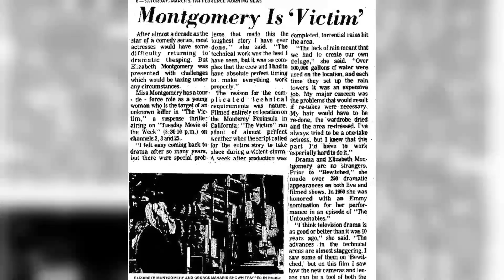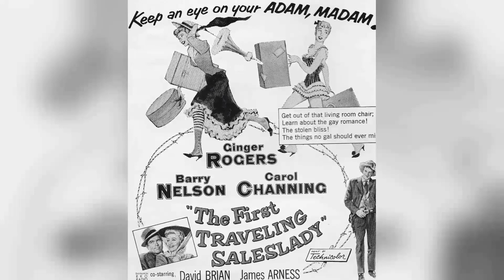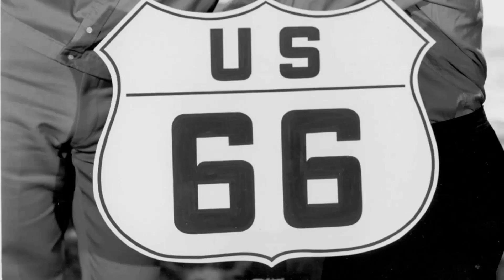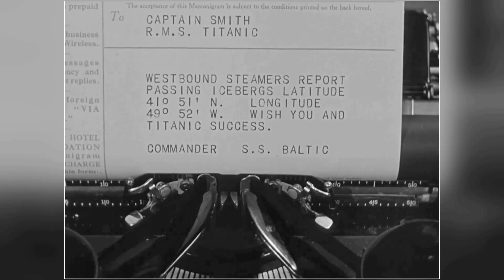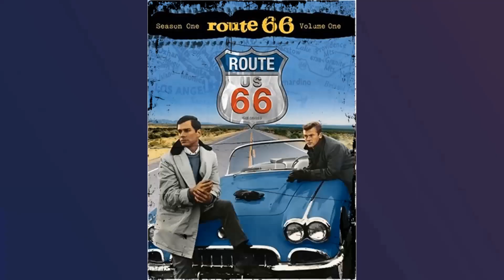Have You Remembered Route 66 TV Series? The Cinematic Ghost of the Past That's Forgettable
Martin Milner as Tod Stiles
George Maharis as Buz Murdock
Glenn Corbett as Linc Case
James Brown as Captain Strode
Alex Cord as Michael Tiffin
Edward Asner as Carl Selman
Bert Remsen as Skeats
Lois Smith as Anna Volovich
Nina Foch as Samantha
Frank Overton as Andy Ferguson
Guy Raymond as Arty
Elizabeth MacRae as Betsy
Oliver McGowan as Ernie Bassard
Janice Rule as Charlotte Duval
Betty Field as Dorothea Colby
Susan Oliver as Chris Sinclair
Jack Warden as Adam Darcy
Albert Salmi as Aaron Kronberg
Lois Nettleton as Isabelle
Anne Helm as Janie Nickerson
John Larch as Bill Morrison
Robert Duvall as Arnie
Lon Chaney Jr. as Colby
Beatrice Straight as Elena De Amundo
Roger C. Carmel as Otis Tiffin
Conrad Nagel as Dr. Henry Claridge
Frank Campanella as Jack
Patrick O'Neal as Leon Tiffin
Harry Townes as Daniel
Dan Frazer as 1st Reporter
Jenny Maxwell as Vicki Windus
Al Lewis as Gym Owner
Peter Gumeny as Card Dealer
Rodney Bell as Cabby
Joe Warren as Frank Krassek
Griff Evans as First Townsman
Henry Beckman as Cooper
Suzanne Pleshette as Blossom Bludge
Lee Marvin as John Ryan
Leslie Nielsen as Doc Duncan
Inger Stevens as Julie Brack
Sylvia Sidney as Hannah Ellis
Dan Duryea as Jay Leonard Ringsby
Anne Francis as Arline Simms
Nehemiah Persoff as Jack
Michael Rennie as Summers
Ralph Meeker as Parker Smith
Julie Newmar as Vicki Russell
Peter Graves as Lee Fisk
Diane Baker as Elissa